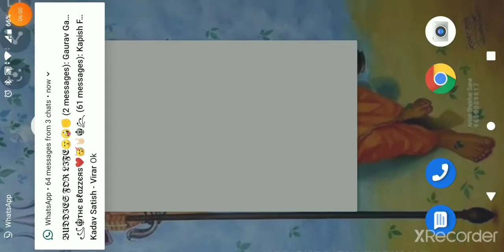Clash squad- Ranked random player but only one kill